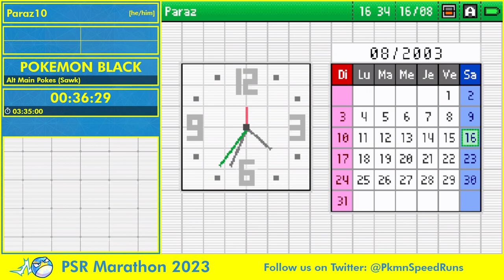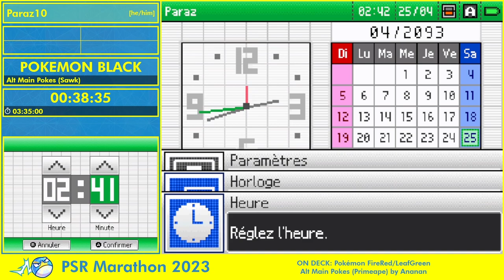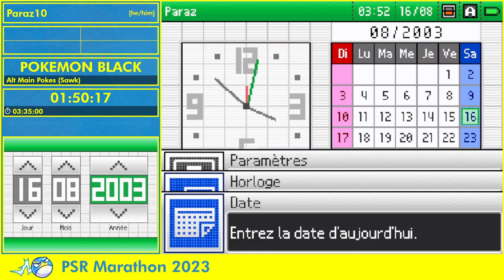Pokemon Speedruns Marathon 2023 - Pokemon Black Alt Main Sawk by Paraz10